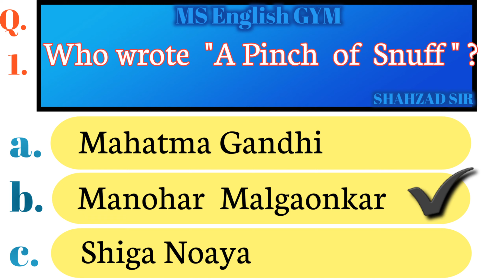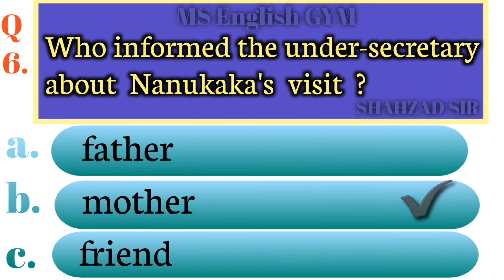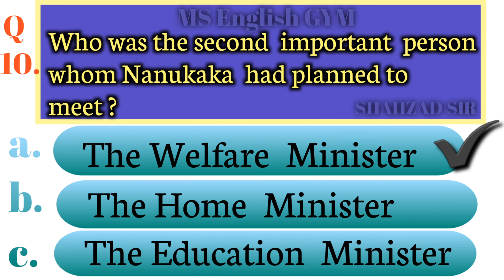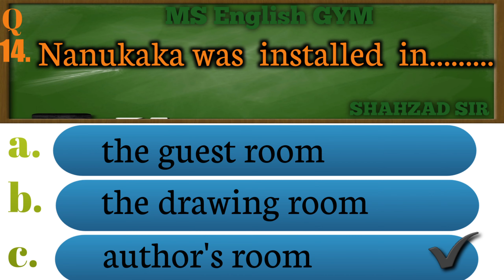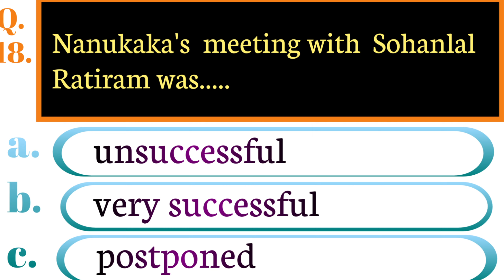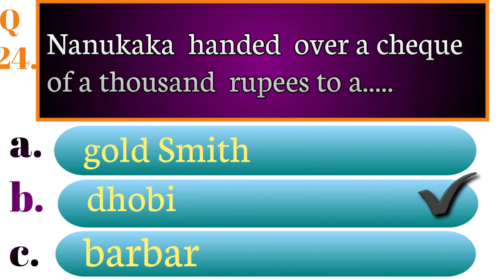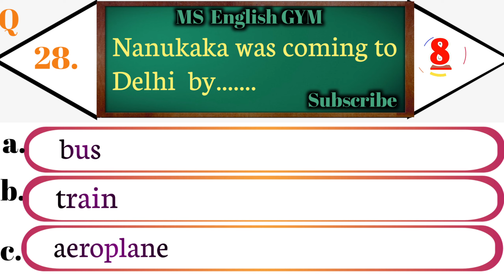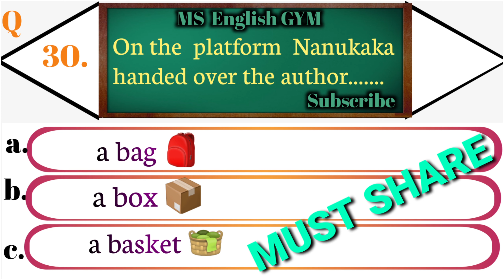A PINCH OF SNUFF ( MS English GYM)